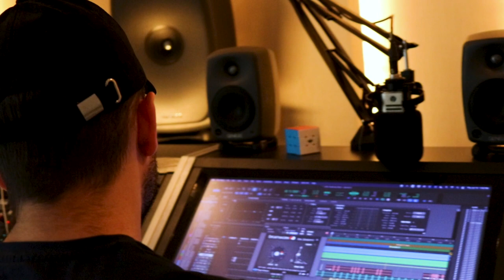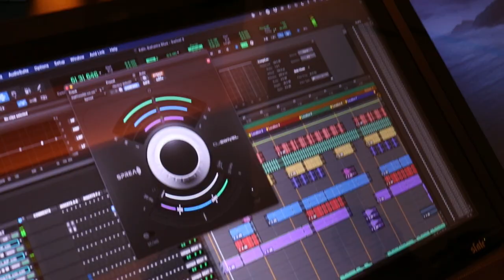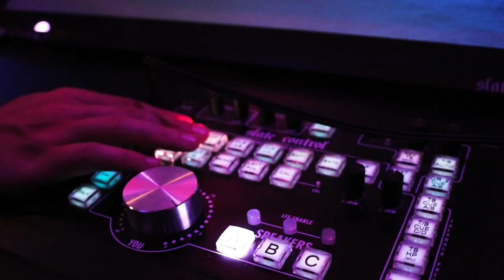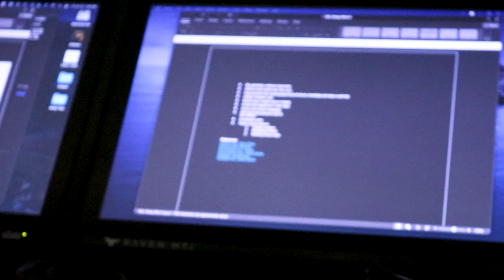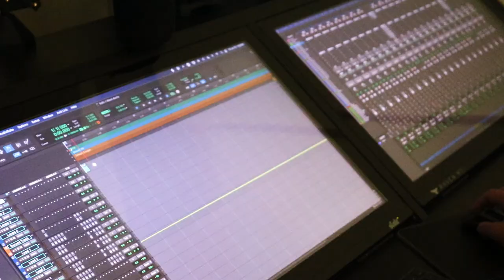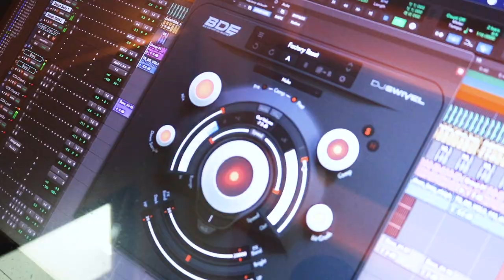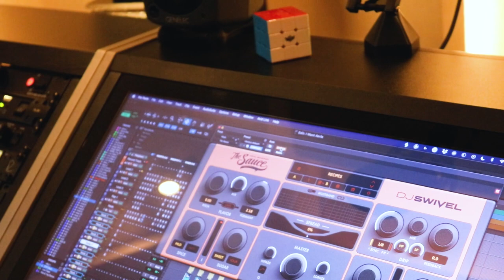Vlog Ep 3: Mix Check Mix Check 1 2 3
This week we got a little mixing done for Nick Kandler's new single Bahama Blue, and worked on a sync track for a major US clothing brand.

✅ PLUGINS BACKED BY AVID, MUSICTECH, PLUGIN BOUTIQUE, SOUND ON SOUND ➕ MORE ❗️